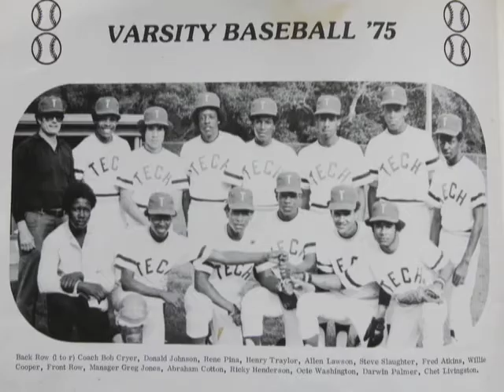Baseball Hall of Fame Inductee Rickey Henderson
Former Oakland Athletic's Rickey Henderson and others talk about his upcoming induction into the Baseball Hall of Fame on July 26. With rare Rickey still photos.